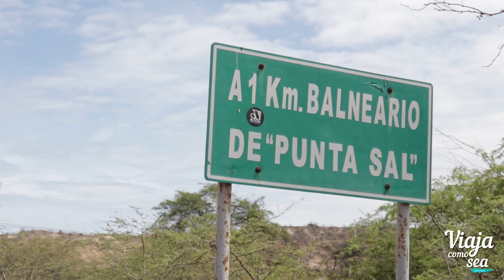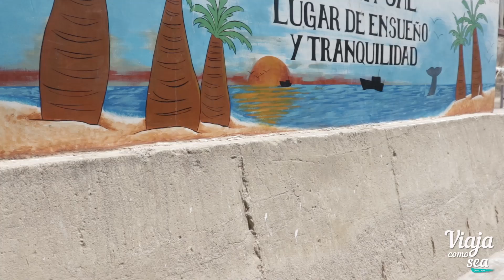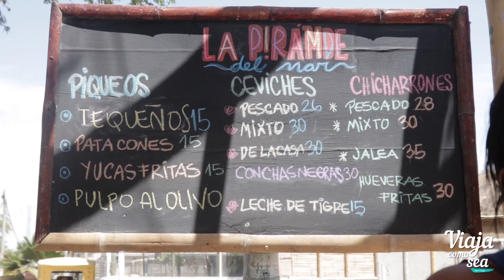Cómo llegar a PUNTA SAL 🌊 - un PARAISO 🌅 en TUMBES Perú (RUTA ECONÓMICA🥥 )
Viajeros como sea, en este video les mostramos como llegar a Punta Sal, su paradisiaca playa y la calma que se respira en este lugar. Una Excelente playa para reencontrarse con uno mismo y dejar la rutina atrás.

● ¿Cuánto dinero se gasta en esta ruta?😮
Pasaje Tumbes - Punta Sal: S/12.00.
Moto paradero a la playa: S/2.00.
Almuerzo: S/12.00.
Pasaje Punta Sal - Máncora (colectivo): S/7.00
Hospedaje x persona: S/80.00